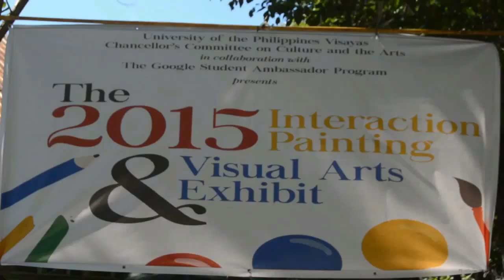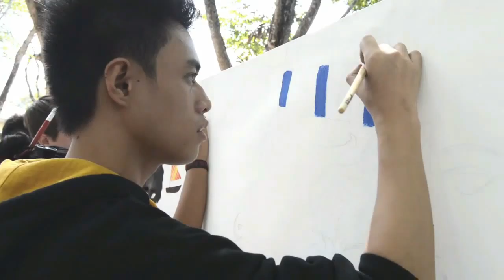Painting with Google Colors: Christian James Masangya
Christian James Masangya is a talented first year student at the University of the Philippines Visayas. He has been a great artist since he was a kid. He portrays the art of expression and to inspire people, especially the Filipinos. He is an excellent example of a UP student, for he excels not only in academics but also in extracurricular activities. He is such a pride!